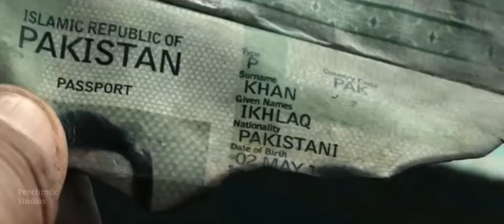Gadar 2 Official Trailer: Ameesha Patel, Anil Sharma, and Sunny Deol Join Zee Studios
Gadar 2 official trailer /sunny deol/Ameesha Patel/Zee studio

Welcome to everyone my youtube channel